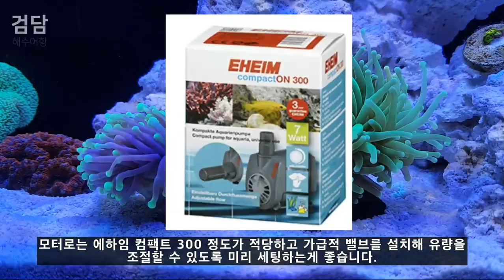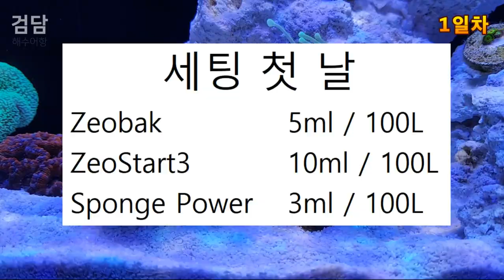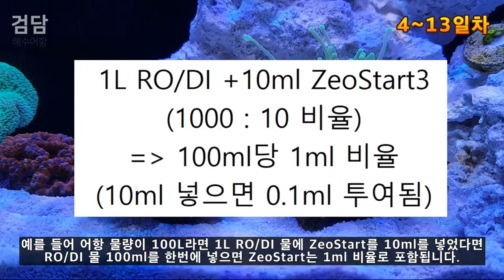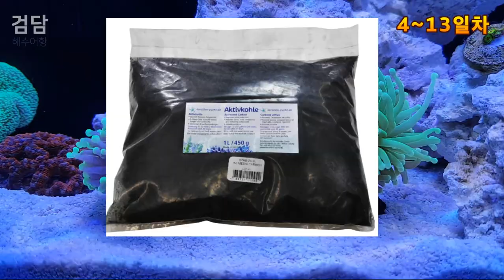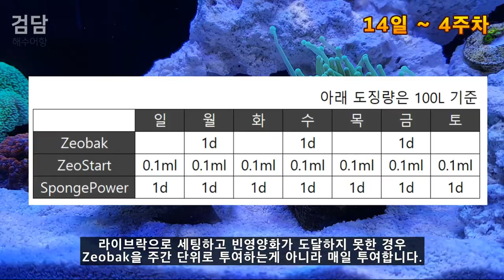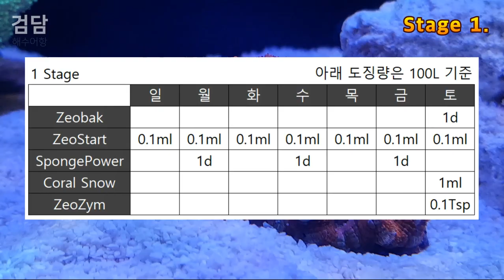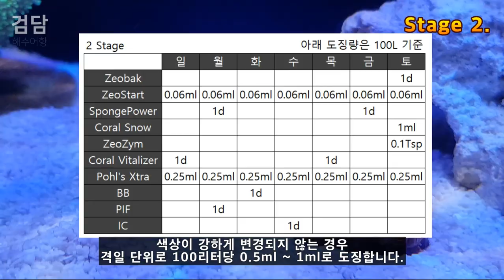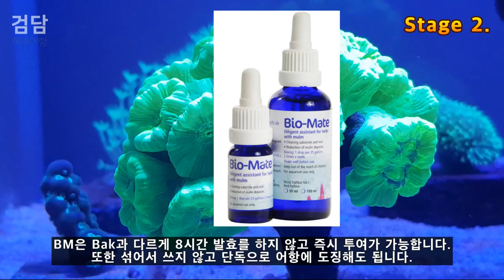제오빗 실전 방법 - 14일 프로그램과 Stage 별 용법 정리 (누구나 쉽게!)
카카오뱅크
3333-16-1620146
김선호
감사합니다.

누구나 쉽게 할 수 있는 제오빗 용법의 마지막 편인 제오빗 실전 세팅 방법입니다.
제오빗은 가격대가 다른 제품에 비해 다소 비싼감은 있지만
효과는 확실하며 충분히 검증된 제품이니 관심이 있으시다면
도전해보시는 것도 좋을 것 같습니다.